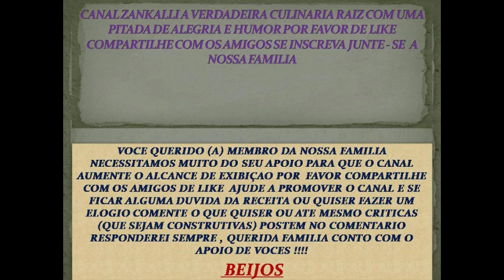MINI PIZZA DE SARDINHA RAPIDA E FACIL DE FAZER